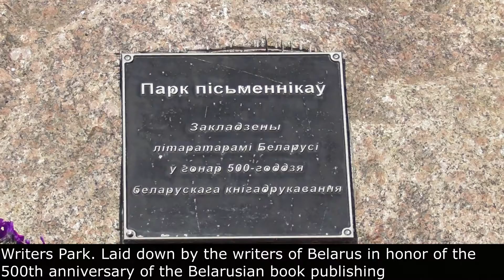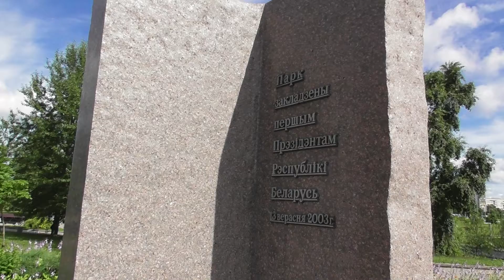Национальная Библиотека в Минске - National Library in Minsk